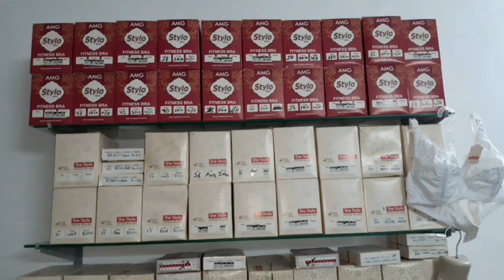Under Garments online Business | big profit online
About This video, do bhayo ne shro kiya online under garments business badi kamyabi se kar rahe hen agar app bhi shro karna cahate hen
video ko pora dekhen
Informative V logs and BUSINESS Ideas on my channel you I hope you like it inshallah.